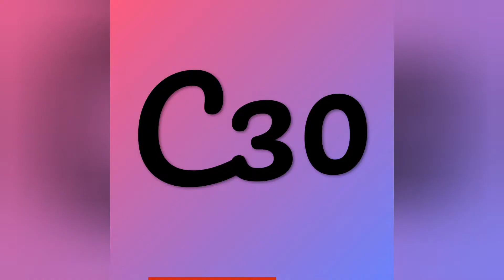C30 | CHANDRAKHANI PURE GAJI SILK BANDHANI DUPATTA | ODHANI | CHUNRI | KALA BANDHEJ | DESIGNER